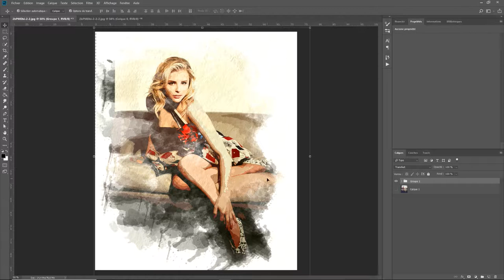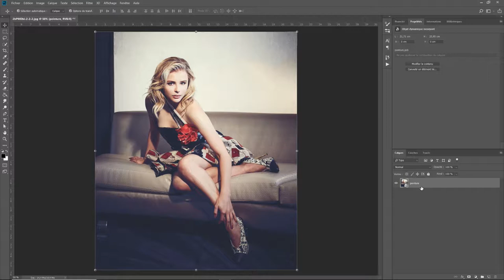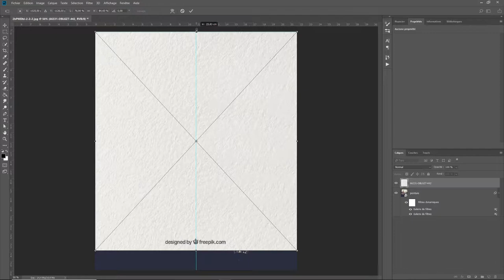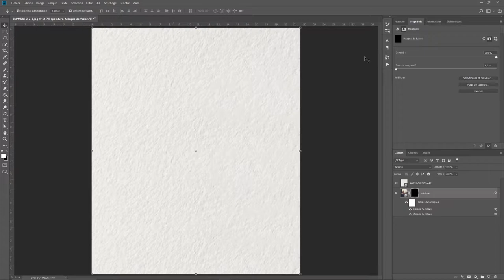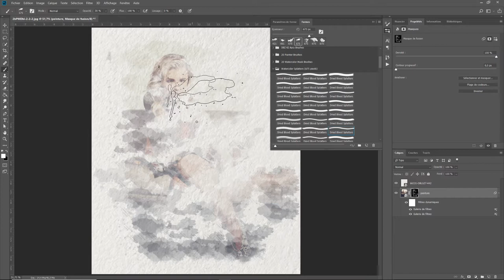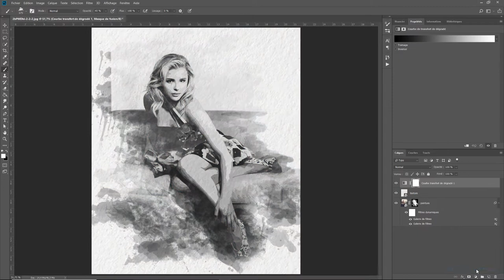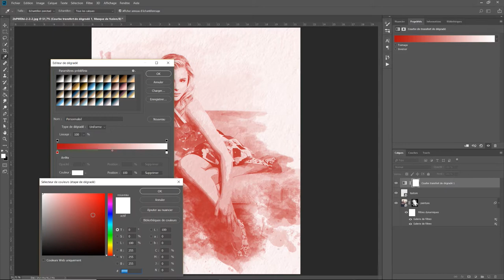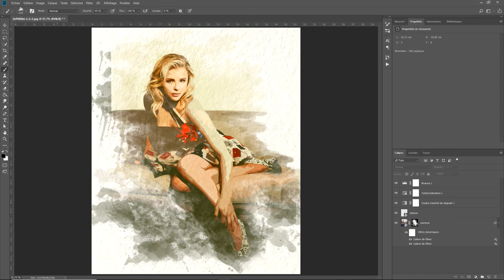Tuto Photoshop Effet Peinture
Nouvelle vidéo,aujourd'hui je vous apprends à transformer une photo avec photoshop en peinture.